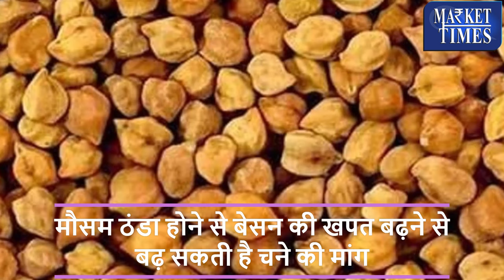भंडारण सीमा का क्या हुआ चना की कीमतों पर असर? What was the impact of storage limit on gram prices?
Alasande Gram
Almond(Badam)
Ambada Seed
Amla(Nelli Kai)
Apricot(Jardalu/Khumani)
Arecanut(Betelnut/Supari)
Avare Dal
Bajra(Pearl Millet/Cumbu)
Banana - Green
Barley (Jau)
Bay leaf (Tejpatta)
Beaten Rice
Bengal Gram Dal (Chana Dal)
Bengal Gram(Gram)
Ber(Zizyphus/Borehannu)
Betal Leaves
Bhindi(Ladies Finger)
Big Gram
Bitter gourd
Black pepper
Bottle gourd
Broken Rice
Broomstick(Flower Broom)
Bunch Beans
Camel Hair
Cashew Kernnel
Castor Oil
Castor Seed
Chapparad Avare
Chennangi (Whole)
Chennangi Dal
Chikoos(Sapota)
Chili Red
Chilly Capsicum
Chow Chow
Chrysanthemum(Loose)
Cinamon(Dalchini)
Cluster beans
Coconut Oil
Coconut Seed
Coriander(Leaves)
Corriander seed
Cotton Seed
Cowpea (Lobia/Karamani)
Cowpea(Veg)
Cucumbar(Kheera)
Cummin Seed(Jeera)
Custard Apple (Sharifa)
Daila(Chandni)
Dal (Avare)
Dry Chillies
Dry Fodder
Dry Grapes
Duster Beans
Egypian Clover(Barseem)
Elephant Yam (Suran)
Field Pea
Fig(Anjura/Anjeer)
Flower Broom
Foxtail Millet(Navane)
French Beans (Frasbean)
Galgal(Lemon)
Gingelly Oil
Ginger(Dry)
Ginger(Green)
Gladiolus Bulb
Gladiolus Cut Flower
Goat Hair
Gram Raw(Chholia)
Green Avare (W)
Green Chilli
Green Fodder
Green Peas
Groundnut (Split)
Groundnut pods (raw)
Guar Seed(Cluster Beans Seed)
Gur(Jaggery)
He Buffalo
Hippe Seed
Honge seed
Hybrid Cumbu
Indian Beans (Seam)
Indian Colza(Sarson)
Isabgul (Psyllium)
Jack Fruit
Jowar(Sorghum)
Jute Seed
Kabuli Chana(Chickpeas-White)
Karbuja(Musk Melon)
Kartali (Kantola)
Kharif Mash
Knool Khol
Kodo Millet(Varagu)
Kulthi(Horse Gram)
Ladies Finger
Lak(Teora)
Leafy Vegetable
Lentil(Masur)
Little gourd (Kundru)
Long Melon(Kakri)
Lotus Sticks
Mahua Seed(Hippe seed)
Maida Atta
Mango (Raw-Ripe)
Marigold(Calcutta)
Marigold(loose)
Masur Dal
Methi Seeds
Methi(Leaves)
Mint(Pudina)
Moath Dal
Mousambi(Sweet Lime)
Mustard Oil
Myrobolan(Harad)
Nearle Hannu
Neem Seed
Nelli Kai
Niger Seed (Ramtil)
Onion Green
Other Pulses
Paddy(Dhan)
Papaya (Raw)